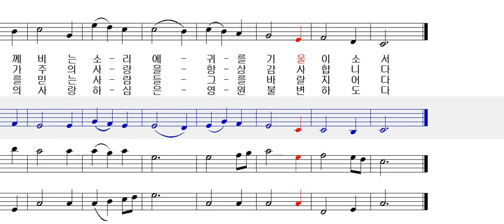엘토 - 517 내가 절망 속에서 [ 가톨릭성가 4부 파트연습 ]